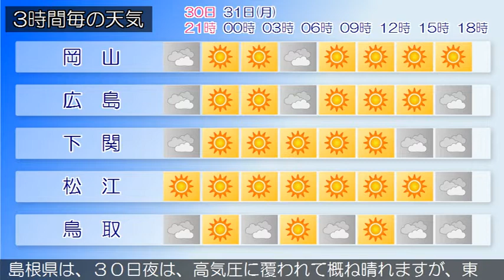2020/08/30 中国地方の天気予報 夕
南部では、３０日夜のはじめ頃まで土砂災害に注意してくださ
い。広島県では、３０日夜のはじめ頃まで低い土地の浸水や河
川の増水に、３０日夜遅くまで落雷に注意してください。
広島県は、中国地方は、山陰では、高気圧に覆われて概ね晴れ
ていますが、山陽では曇り、強い日射の影響で大気の状態が不
安定となっているため、雨や雷雨となり、激しく降っている所
があります。
岡山県は、３０日夜は、湿った空気の影響で大気の状態が不安
定となるため概ね曇り、雷を伴って激しい雨の降る所があるで
しょう。
山口県は、３０日は、湿った空気や日射の影響により概ね曇り
で、雨や雷雨となる所がありますが、次第に晴れとなるでしょ
う。
鳥取県は、３０日夜は、高気圧に覆われて概ね晴れますが、夜
のはじめ頃にかけて大気の状態が不安定となるため、雨や雷雨
となる所がある見込みです。
島根県は、３０日夜は、高気圧に覆われて概ね晴れますが、東
部と西部では夜のはじめ頃にかけて引き続き大気の状態が不安
定となるため、雨や雷雨となり、激しく降る所がある見込みで
す。